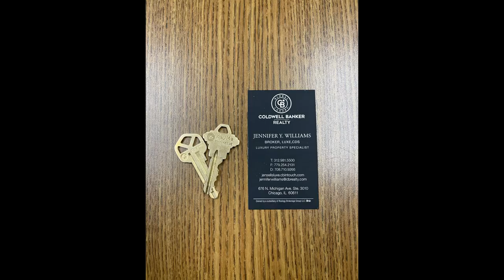Navigating the Los Angeles Rental Market with Raine Phillips | LUXE Life Podcast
Relocating to the Los Angeles market? You’ll want to tune in and hear Raine’s insights on the rental market!

In this episode of LUXE Life, we interview California Real Estate agent Raine Phillips from The Leasing Department. Hear her list of must-haves, strategies, and tips on finding the perfect place to call home. Located in Los Angeles, The Leasing Department provides rental services across various communities, from the Westside by the ocean to Glendale.

Raine shares her experience with our audience and offers essential advice for anyone beginning their rental search, no matter their location. Learn how to be a standout rental applicant and what to expect during the process.

Do you have a property portfolio? Raine covers how she represents her clients from start to finish.